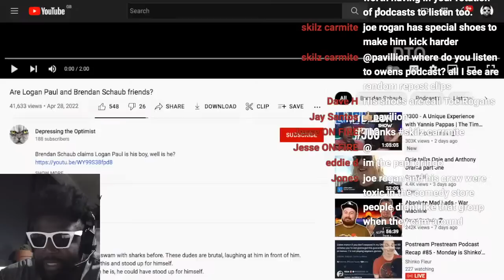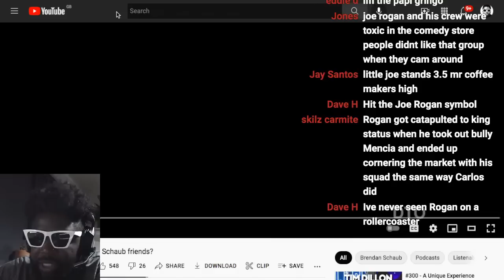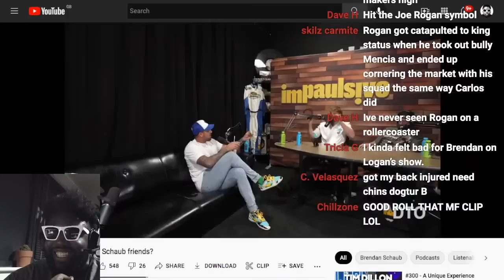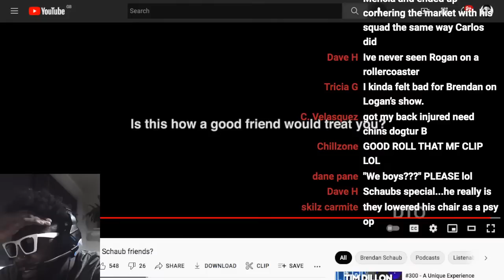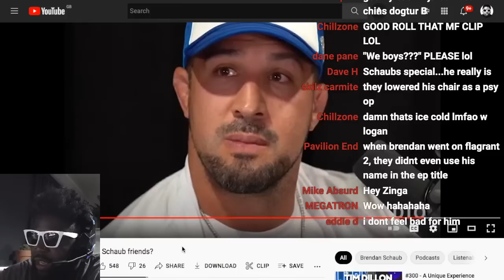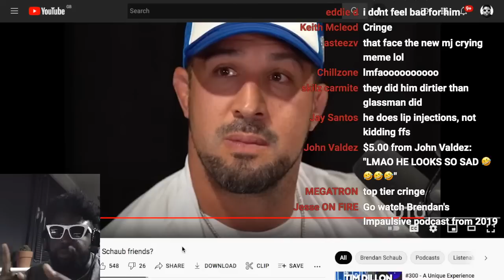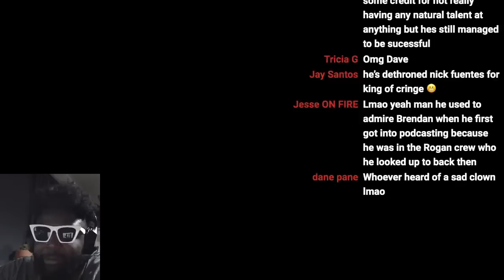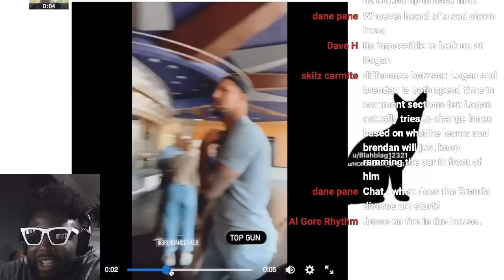Brendan Schaub on Logan Paul's podcast was so EMBARRASSING.